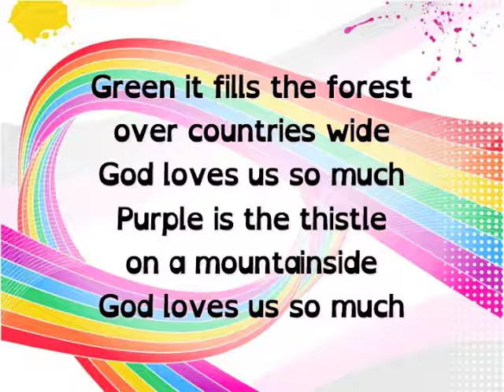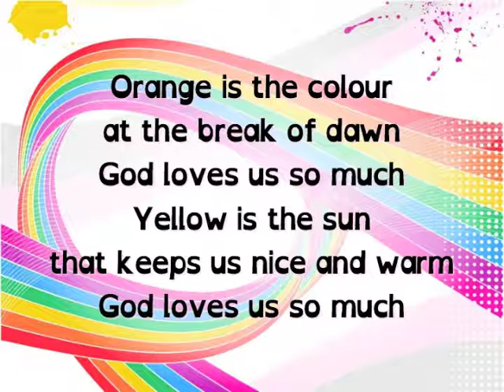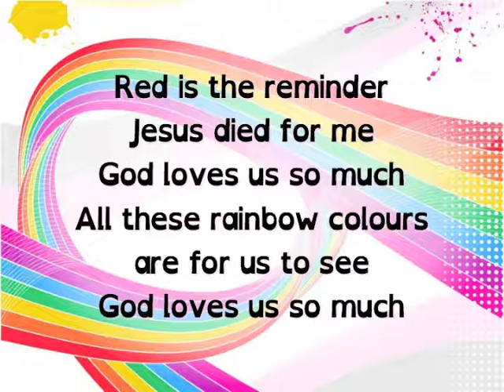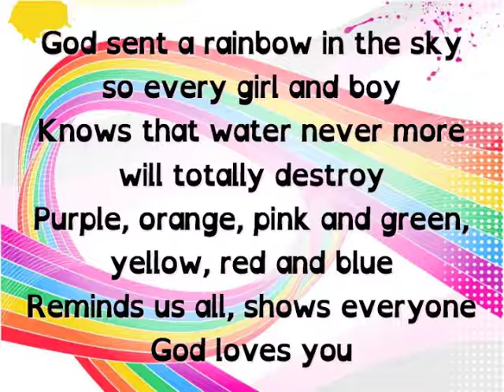Colours in Creation (with Lyrics)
Colours in creation say to us each day
God loves us so much

Children's Worship Song
Available from Spring Harvest